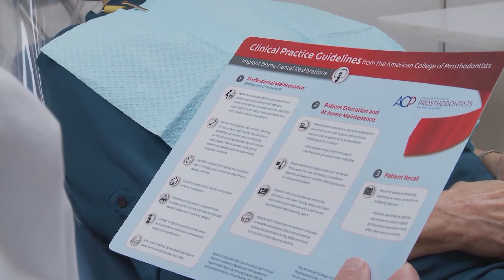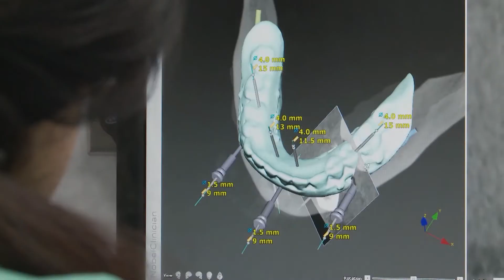Dr. Eldon Lamb Gives "Recipe for Success" in Maintaining Dental Restorations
San Antonio, Texas prosthodontist Eldon Lamb, DDS, FACP, discusses how the American College of Prosthodontists' Clinical Practice Guidelines can help patients maintain good oral health and avoid needing do over dentistry.